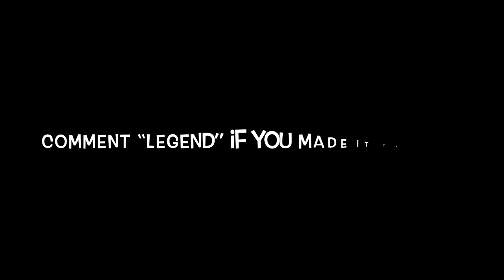🔥Insane Trickshots With Edgar🔥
Trickshots with new brawler Edgar